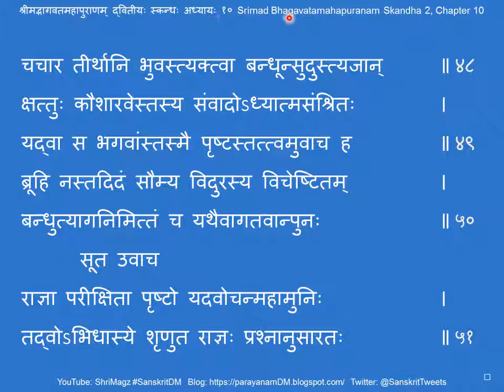श्रीमद्भागवतमहापुराणम् द्वितीयः स्कन्धः अध्यायः १० Srimad Bhagavatamahapuranam Skandha 2, Chapter 10